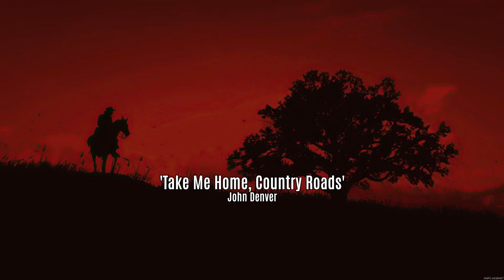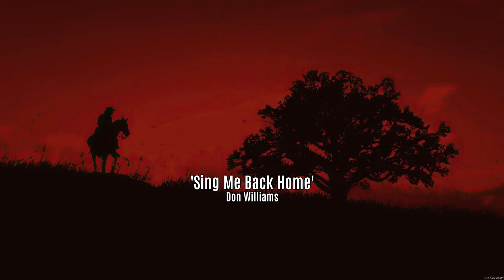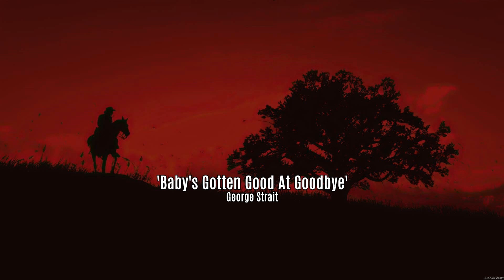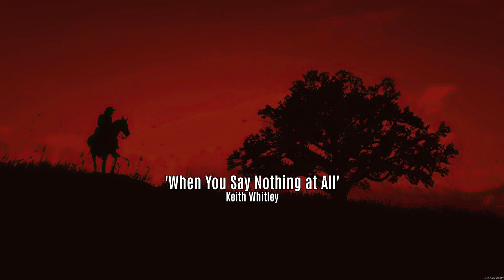Old Country Music Playlist 2023 🤠 Old Country Songs 2023 🤠 Top Country Songs 2023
[00:00:00] - 01. H̲u̲̲rt - J̲o̲̲hnny C̲a̲̲sh
[00:03:37] - 02. T̲ro̲̲u̲̲ba̲̲do̲̲u̲̲r - G̲e̲̲o̲̲rge̲̲ S̲tra̲̲i̲̲t
[00:06:31] - 03. C̲o̲̲u̲̲ntry B̲o̲̲y - A̲̲̲la̲̲n J̲a̲̲ckso̲̲n
[00:10:33] - 04. R̲e̲̲me̲̲mbe̲̲r W̲he̲̲n - A̲̲̲la̲̲n J̲a̲̲ckso̲̲n
[00:14:59] - 05. T̲a̲̲ke̲̲ M̲e̲̲ H̲o̲̲me̲̲, C̲o̲̲u̲̲ntry R̲o̲̲a̲̲ds - J̲o̲̲hn D̲e̲̲nve̲̲r
[00:18:14] - 06. L̲e̲̲a̲̲vi̲̲ng O̲̲̲n A̲̲̲ J̲e̲̲t P̲la̲̲ne̲̲ - J̲o̲̲hn D̲e̲̲nve̲̲r
[00:21:54] - 07. W̲he̲̲n Y̲o̲̲u̲̲ S̲a̲̲y N̲o̲̲thi̲̲ng a̲̲̲t A̲̲̲ll - K̲e̲̲i̲̲th W̲hi̲̲tle̲̲y
[00:25:34] - 08. S̲i̲̲ng M̲e̲̲ B̲a̲̲ck H̲o̲̲me̲̲ - D̲o̲̲n W̲i̲̲lli̲̲a̲̲ms
[00:29:27] - 09. W̲ri̲̲te̲̲ T̲hi̲̲s D̲o̲̲wn - G̲e̲̲o̲̲rge̲̲ S̲tra̲̲i̲̲t
[00:33:01] - 10. S̲ma̲̲ll T̲o̲̲wn S̲o̲̲u̲̲the̲̲rn M̲a̲̲n - A̲̲̲la̲̲n J̲a̲̲ckso̲̲n
[00:37:39] - 11. T̲he̲̲ C̲ha̲̲i̲̲r - G̲e̲̲o̲̲rge̲̲ S̲tra̲̲i̲̲t
[00:40:28] - 12. B̲a̲̲by's G̲o̲̲tte̲̲n G̲o̲̲o̲̲d A̲̲̲t G̲o̲̲o̲̲dbye̲̲ - G̲e̲̲o̲̲rge̲̲ S̲tra̲̲i̲̲t
[00:43:55] - 13. J̲u̲̲st B̲re̲̲a̲̲the̲̲ - W̲i̲̲lli̲̲e̲̲ N̲e̲̲lso̲̲n
[00:47:59] - 14. W̲ho̲̲'s G̲o̲̲nna̲̲ F̲i̲̲ll T̲he̲̲i̲̲r S̲ho̲̲e̲̲s - G̲e̲̲o̲̲rge̲̲ J̲o̲̲ne̲̲s
[00:51:08] - 15. L̲i̲̲ttle̲̲ B̲i̲̲tty - A̲̲̲la̲̲n J̲a̲̲ckso̲̲n
[00:53:46] - 16. W̲he̲̲n Y̲o̲̲u̲̲ S̲a̲̲y N̲o̲̲thi̲̲ng a̲̲̲t A̲̲̲ll - K̲e̲̲i̲̲th W̲hi̲̲tle̲̲y